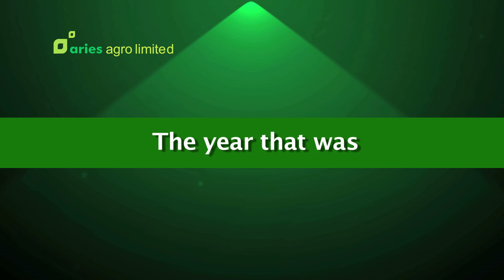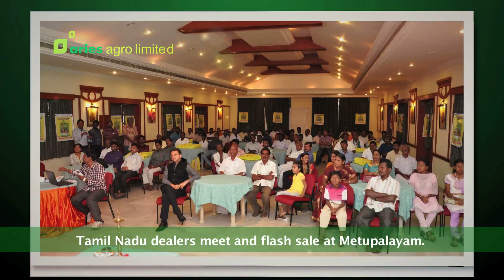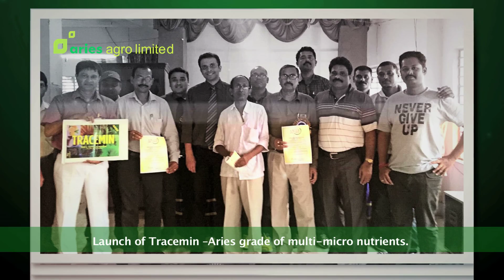Aries Agro Ltd - Year That Was!